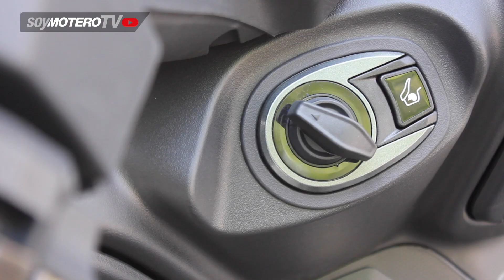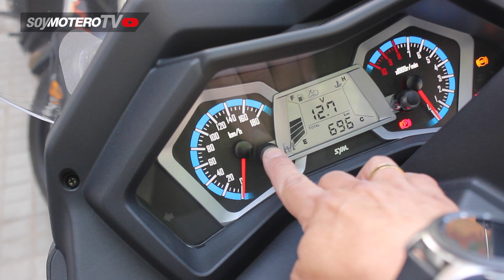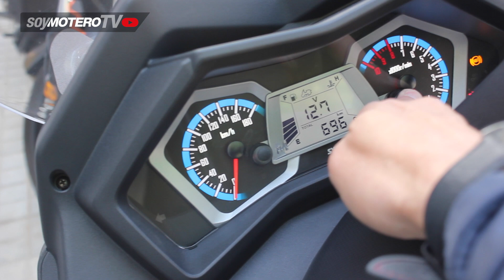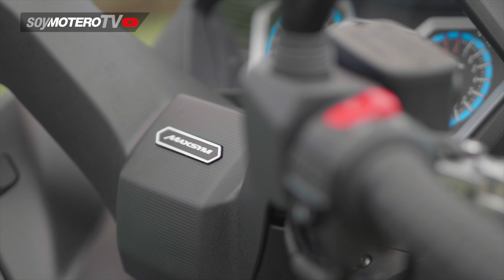SYM MAXSYM 400 2021 | Prueba, opiniones y review en español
Hemos podido conocer de cerca todos los detalles del nuevo SYM MAXSYM 400 que se refuerza la posición de la firma asiática en el segmento del A2.